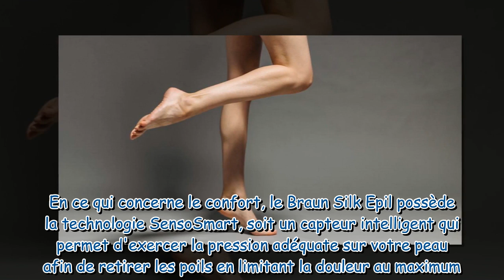Bon plan magique sur cet épilateur électrique Braun